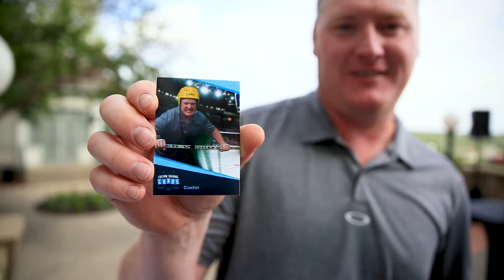Mojo Photo Booth Rental Launch Party Fairmont Hotel MacDonald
Photo Booth Rental EDMONTON CALGARY Photo Booth Rental Brand Activation
Mojo Photo hosted an exclusive launch party at the iconic Fairmont Hotel Macdonald in Edmonton, inviting the city’s top event planners for an unforgettable showcase. The event highlighted Mojo Photo’s full range of innovative products, including photo booths, brand activations, and custom services. Guests had the opportunity to experience the interactive features firsthand, capturing memorable moments in a luxurious setting. The launch demonstrated Mojo Photo’s commitment to delivering premium, personalized photo experiences, establishing the company as Edmonton’s go-to provider for event entertainment."